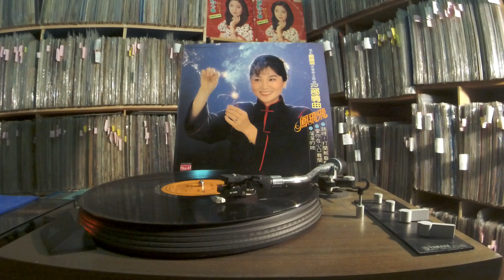鳳飛飛 Feng Fei Fei -- 遠去的人